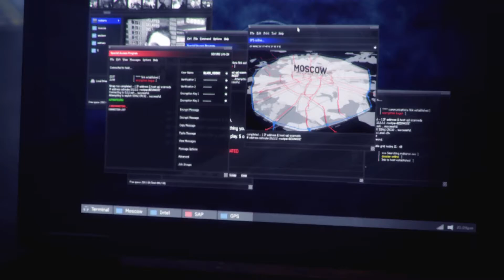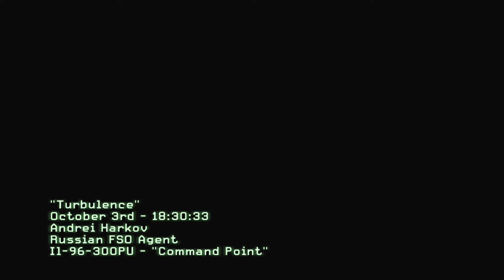Call of Duty: Modern Warfare 3 - Turbulence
Protect the Russian peace delegation en route to Hamburg.